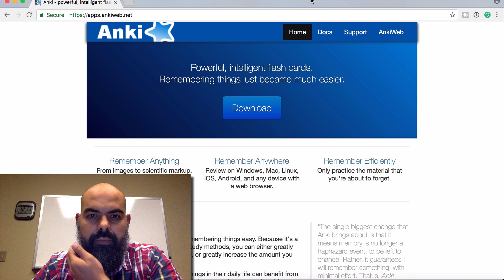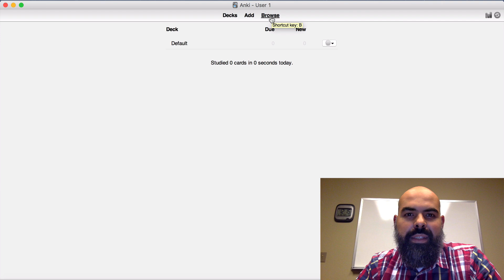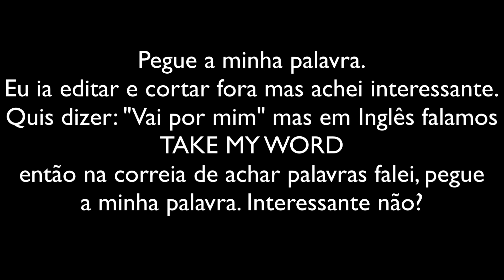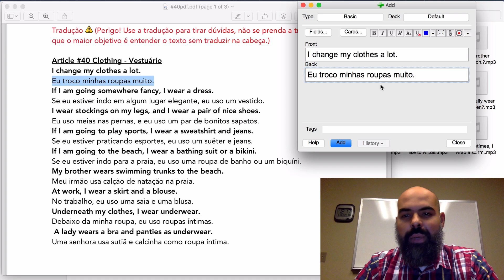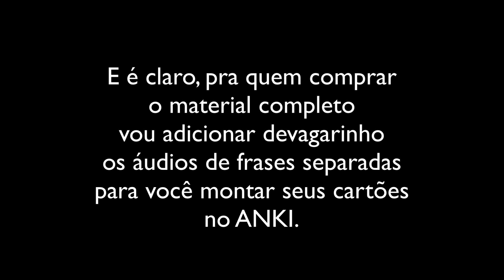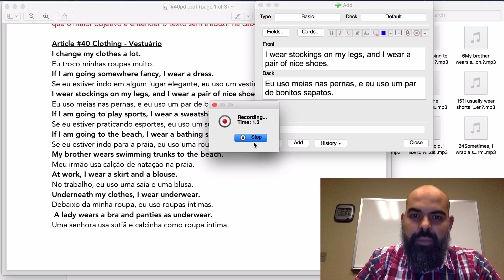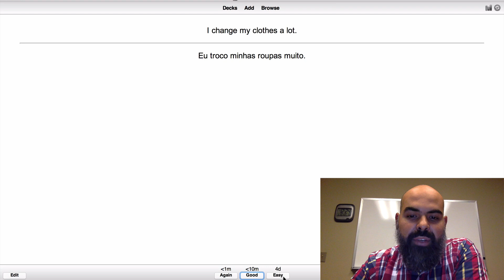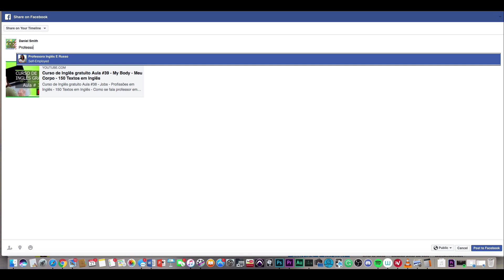ANKI Inglês - Como usar o ANKI? Aula 40B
ANKI Inglês - Como usar o ANKI? Este sistema de repetição espaçada é muito bom para te ajudar a memorizar palavras em Inglês. Você coloca as frases em Inglês, o áudio e a tradução. O Anki vai te ajudar a ver as palavras espaçadamente para que você consiga se lembrar das palavras.

ÍNDICE:

0:00 – Início
0:18 – Quem sou eu?
0:35 – O que é o ANKI?
1:38 – Como usar o anki?
4:12 – Pontos importantes
8:30 – Como estudar?
10:40 – Dúvidas

Para aqueles que não tem condições, ainda da pra usar o Anki de forma gratuita. Faça o download do aplicativo no seu celular e grave as frases uma por uma, das aulas ou do vídeo grande de áudios.

Se você quer algo mais fácil, você pode comprar o material completo que vem com mais de +4000 cartões do anki prontinhos pra você

Quer mais dicas gratuitas de Inglês?

Aquele abraço
Teacher Dan